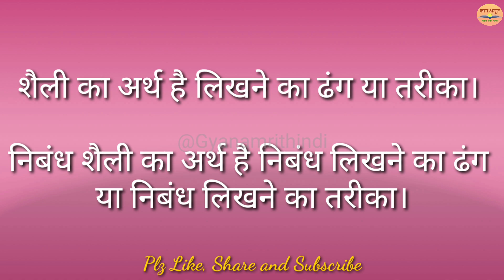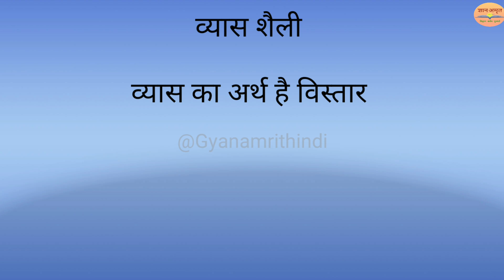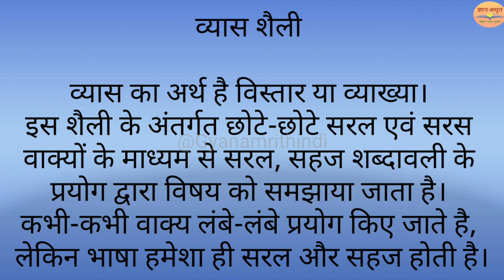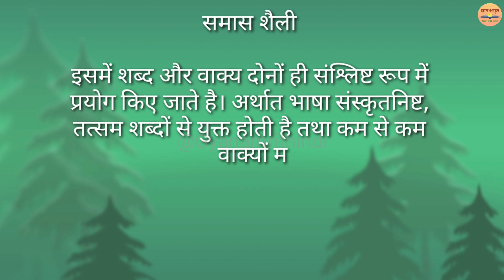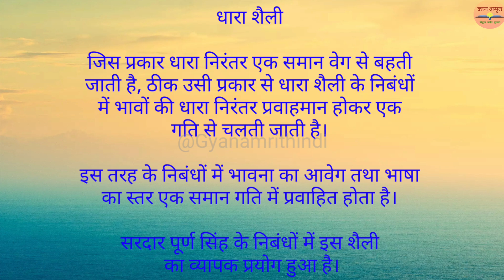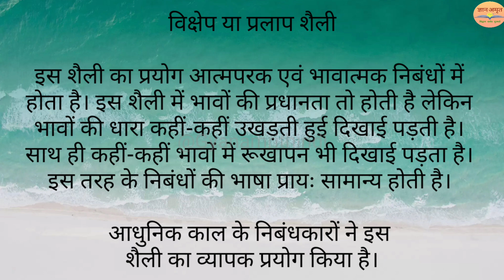निबंध की शैलियाँ/ Nibandh ki Shailiyan/ समास शैली/व्यास शैली/तरंग शैली/धारा शैली/प्रसाद शैली/व्यंग्य